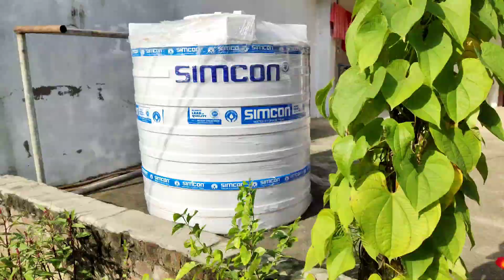Mahesh Ki Bhesh Bimar Ho Gay 😍i | Mahesh Shakbhaji Raste Me Padke Aaya 😂 | The Family's Vlogs